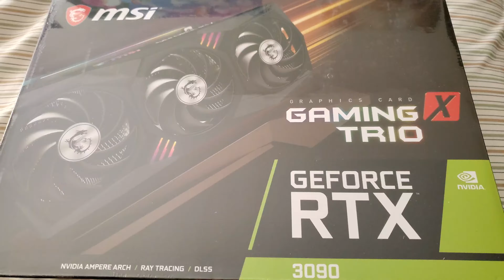MSI RTX 3090 Gaming X Trio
i manage to snag one at newegg but it went out or stock again after just couple seconds phew!